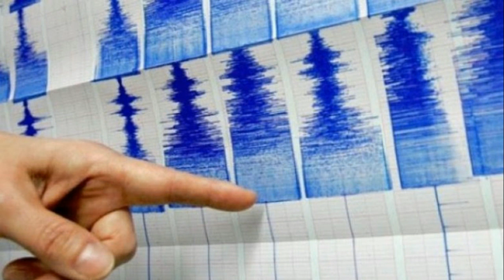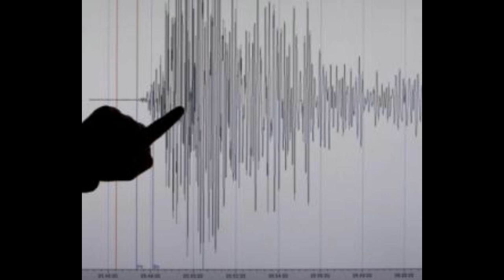Tërmetet shku*din Greqi, Itali e Turqi